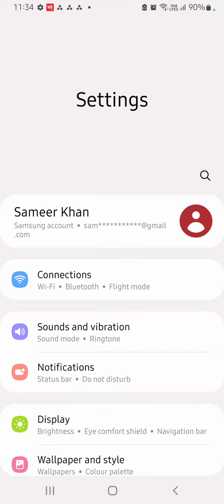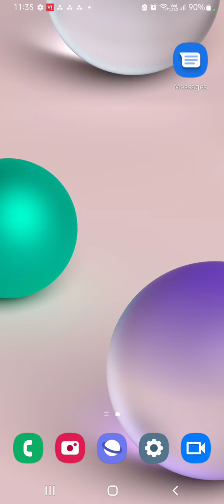How To Enable And Disable Dial Pad Tone In Samsung Galaxy A04,Samsung Galaxy A04Dial Pad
How To Enable And Disable Dial Pad Tone In Samsung Galaxy A04,Samsung Galaxy A04Dial Pad Tone Sound Setting

How To Enable Dial Pad Tone In Samsung Galaxy A04,
Samsung Galaxy A04 Mein Dial Pad Sound Kaise On Karen,
Samsung Galaxy A04 Mein Dial Pad Sound Ko Kaise Off Karen,
Samsung Galaxy A04 Mein Dial Pad Tone Setting,
Samsung Galaxy A04Dial Pad Future,
Samsung Galaxy A04Dial Paid Setting Enable Kaise Kare,
How To Disable Dial Paid Tone In Samsung Galaxy A04,
How To Enable Dial Paid Tone OnSamsung Galaxy A04,
Samsung Galaxy A04 Mein Dial Pad Tone Setting Kaise Karen,